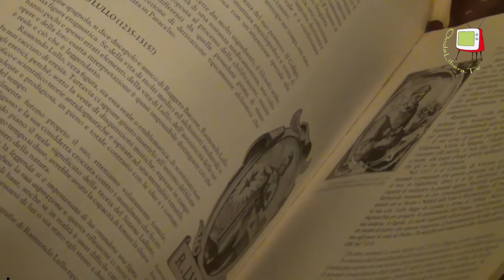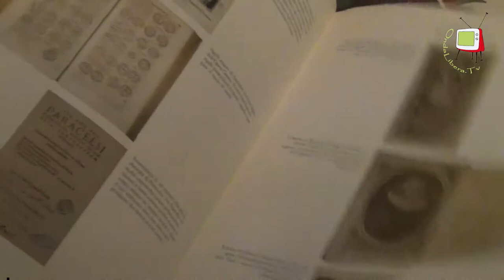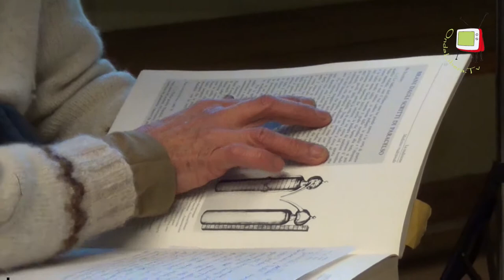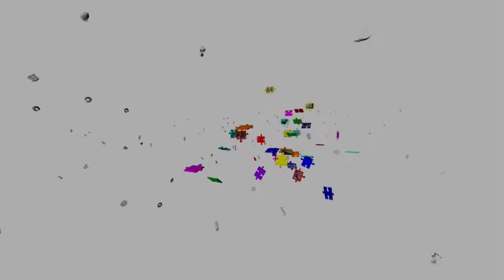Fossombrone - nel magico mondo degli Ellebori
"Nel magico mondo degli ellebori" è stato il pomeriggio del 22 marzo 2014 organizzato dalla Casa degli Artisti (associazione culturale di Sant'Anna del Furlo di Fossombrone, PU) per immergersi nella natura, nell'arte, numerose sono infatti le opere di land art disseminate nel parco, e nel mondo degli ellebori.
Il viaggio reale e virtuale, dai miti e dalle conoscenze degli antichi ai giorni nostri, è stato guidato dall'affascinante esperta di erbe Loretta Stella.